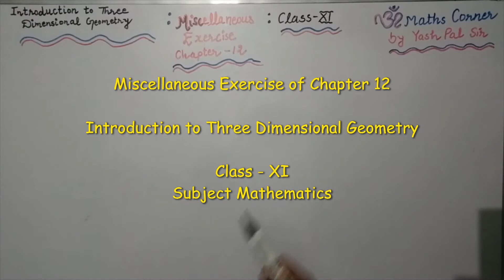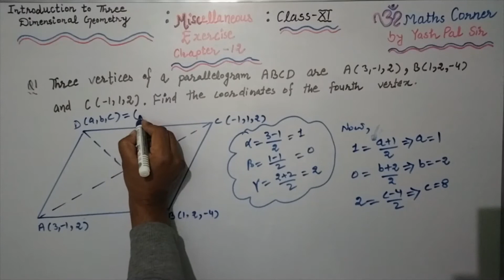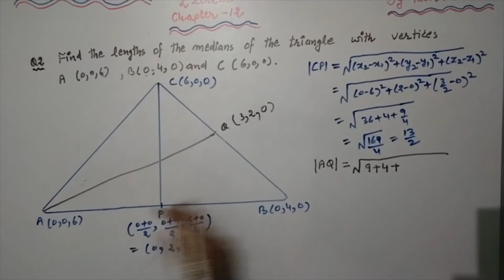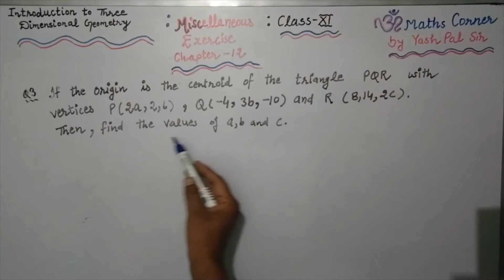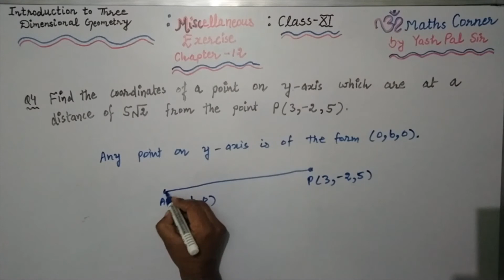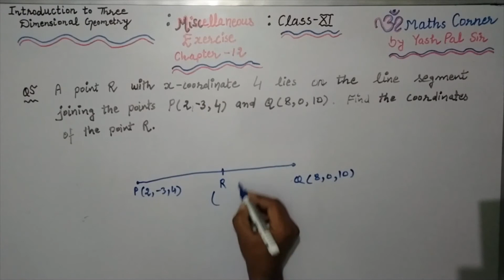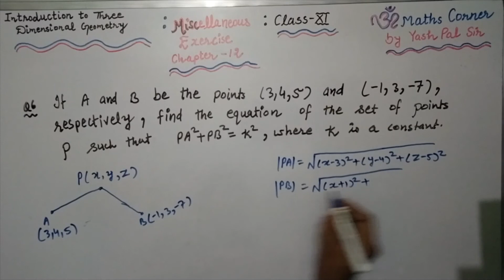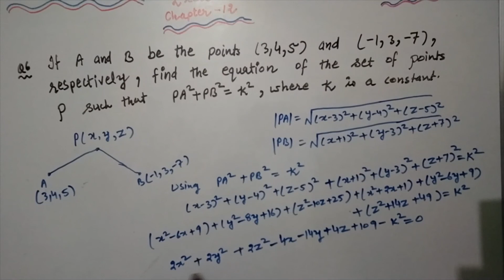Miscellaneous Exercise , Introduction to Three Dimensional Geometry, Class XI 🕉 Maths Corner by Yash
🕉 Maths Corner by Yash Pal Sir

being presented by Mr Yash Pal, PGT-Maths, teaching Maths since 01 August 2007 in Kendriya Vidyalaya Sangathan.

Here I am trying to provide the detailed information of Maths for the students of Class VII, XI and XII.  During the Lockdown Period on account of COVID-19 Pandemic, I started this online teaching for my students as well as the students who are at remote areas.

I am trying my best to provide the solution for each and ever question of each Exercise. Just like a real class room teaching, you can learn your Maths Problems.

We try to make Maths simple & exciting with ultimate aim of helping you succeed.

   If you are looking for the Best maths channel , then this is the right place for you to prepare competitively & academic.